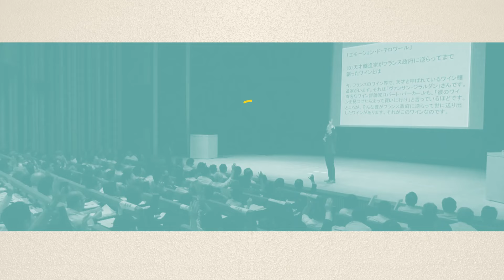人生を劇的に変える、たった１つのこと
◆小阪裕司・無料オンラインセミナー開催中！
「商売がうまくいかない人が見ていないたった一つのこと」
※予告なく終了することがありますので、お早めにお申込みください。

◆小阪裕司から直接学べるのは↓ここだけ
『ワクワク系マーケティング実践会』

【小阪 裕司(こさか ゆうじ)・プロフィール】

‹実績›
講義・講演）

執筆）
2003年7月から2016年8月まで『日経MJ』（日本経済新聞社）に全554回のコラム「招客招福の法則」を連載する他、「日本経済新聞」「日刊工業新聞」などの新聞、『月刊商業界』『The21』『日経レストラン』『宣伝会議』などの雑誌、楽天・三菱東京UFJ・資生堂・キリンビールなどの会報での連載・掲載多数。

その他）
2017年2月、経済産業省の、中小企業等経営強化法に基づく異分野連携新事業分野開拓計画(新連携事業計画)として『ワクワク系新プログラムによるサービス業の生産性向上・企業力底上げ、“希望の商い”全国展開事業』が認定を受ける。5か年計画による地域とジョイントしたワクワク系を全国に広げる事業を推進中。

ワクワク系マーケティング実践会・元会員
ワクワク系マーケティング実践会2009グランプリ受賞

著書『つらい仕事が天職に変わる！』 （商業界）

1975年生まれ。大学卒業後、カジュアル服販売の全国チェーンへ入社。2001年に小阪裕司の本に出会い、店長時代の2003年ワクワク系マーケティング実践会に入会。店長に就任後、配属先の２店舗を社内トップクラスの高収益店にした後、バイヤーとなる。退職し2007年に子供服と雑貨の店を創業、ワクワク系を実践し大人気店にする。2009年にはワクワク系マーケティング実践会「社長のアカデミー賞」でグランプリを獲得。2013年よりECサイト運営会社に勤務し、全社をワクワク系に変革し黒字化へ導く。 ワクワク系実践者ならではの深い理解と幅広い業種・環境・立場での実践実績を評価され、2015年より現職就任。